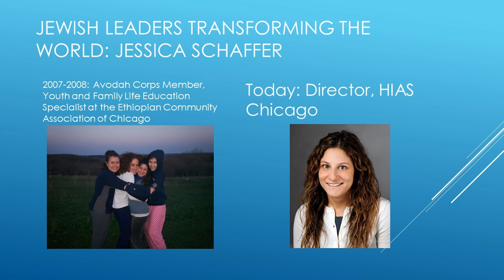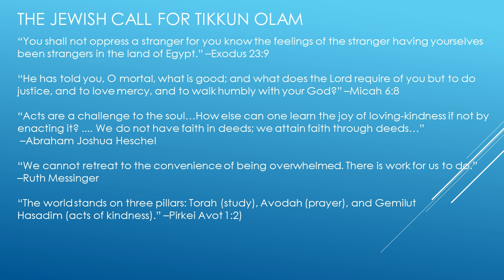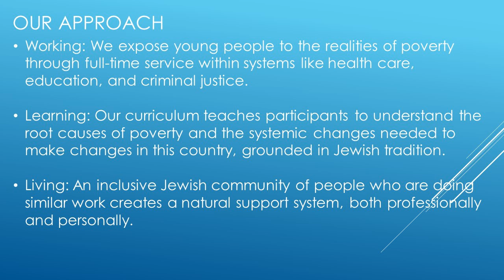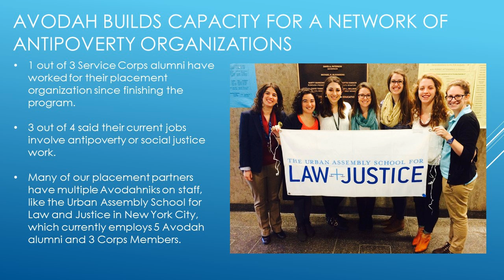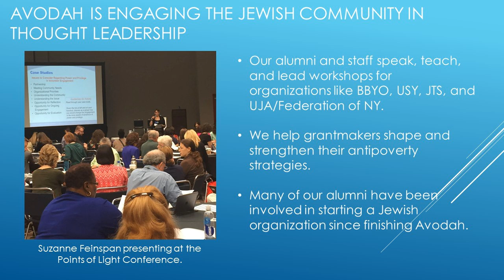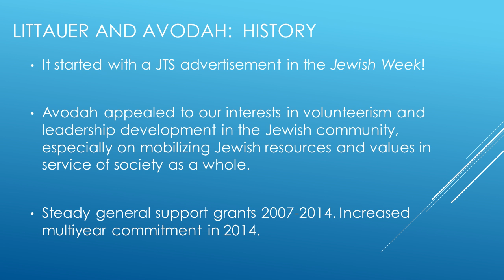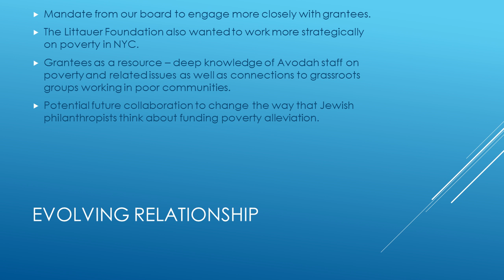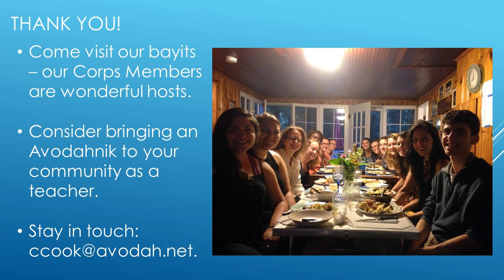Webinar: Alleviating Poverty through Jewish Leadership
Can powerful leadership change the world? Does a Jewish lens for leadership alter the way we effect change? The Lucius N. Littauer Foundation has long held a commitment to social welfare and Jewish communal life. Through philanthropy, the Foundation promotes "the improvement of society so that the sum total of human welfare and wisdom may be increased,” as stated by Lucius N. Littauer, founder. Working with AVODAH: The Jewish Service Corps, the Littauer Foundation is exercising Jewish leadership with the bold goal of alleviating poverty. By engaging and training leaders interested in tikkun olam (repairing the world), the Littauer Foundation and AVODAH are working together to support leaders for social change whose work is anchored in Jewish values.

This conversation with these two organizations discusses the landscape of poverty across the US, and about how philanthropy and Jewish leadership can effect positive change in this arena.